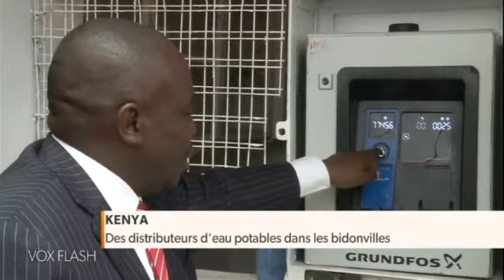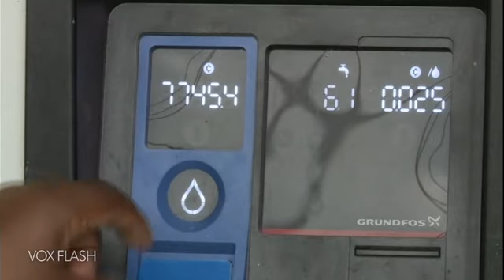Barao Afrika Vox Flash 17 07 15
Flash info de la matinale Barao Afrika.
Produit et présenté par Fanny Wegscheider.